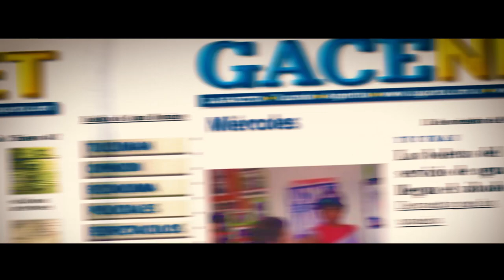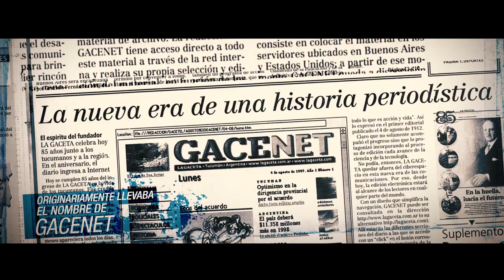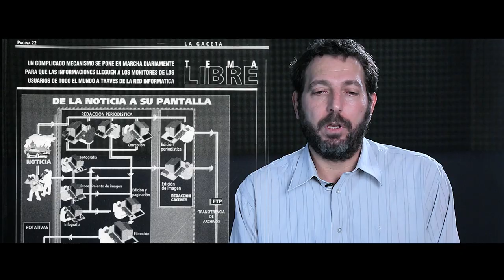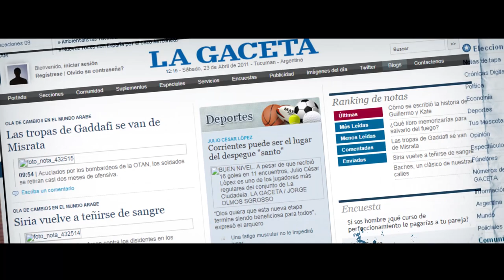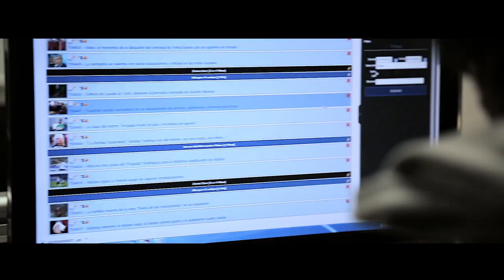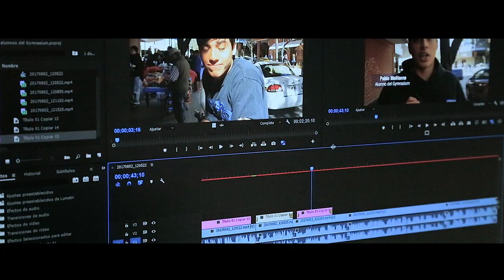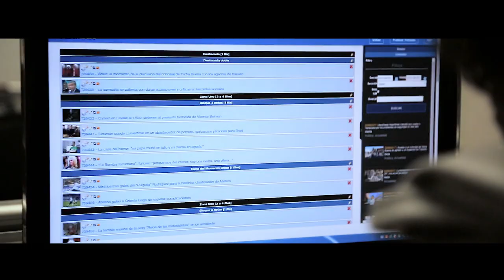LAGACETA.com cumplió 20 años de vida